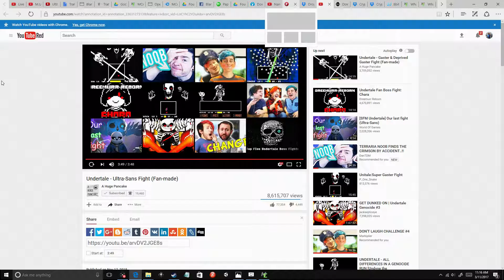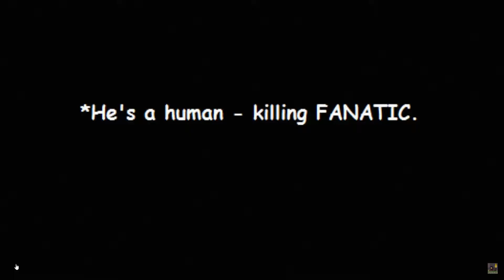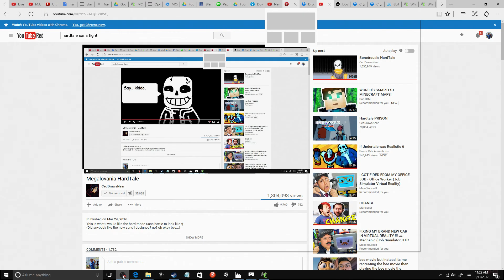My Great Capture